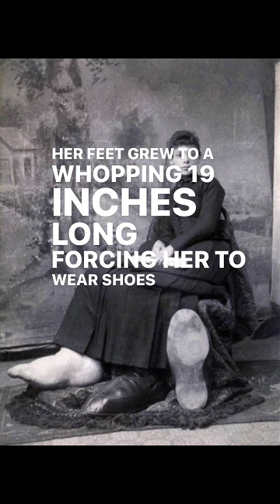Fanny Mills “Milroy Disease”